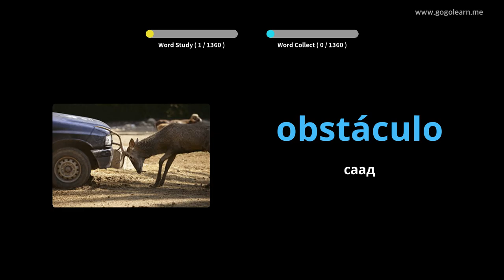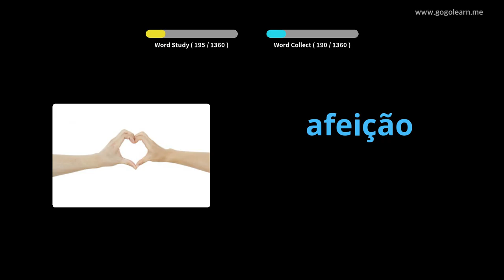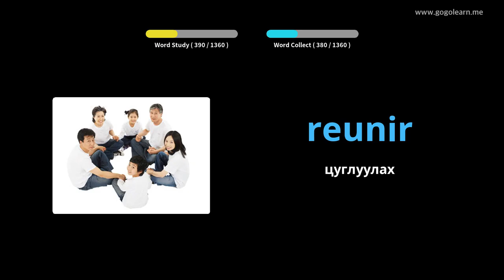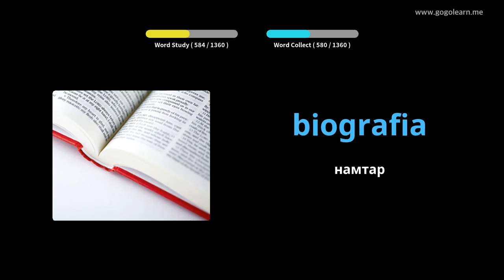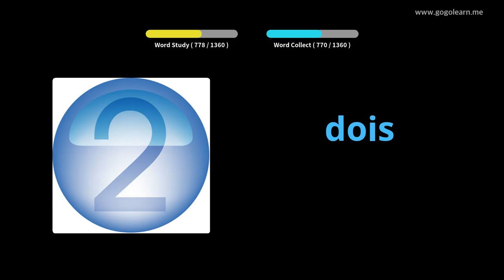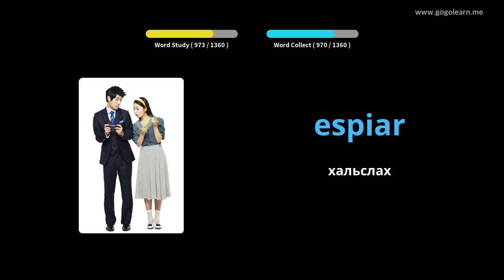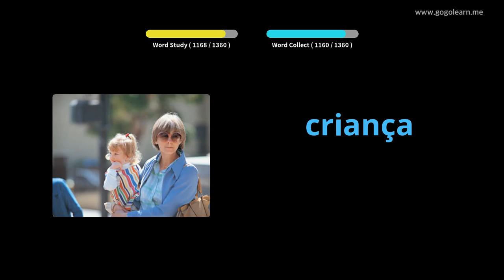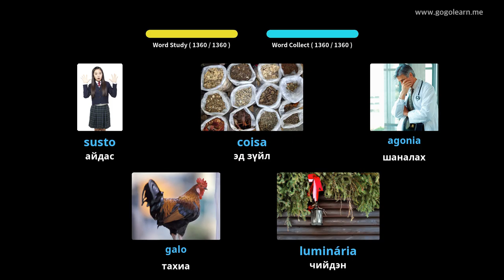Португал хэлний тайлбар толь | Golearn